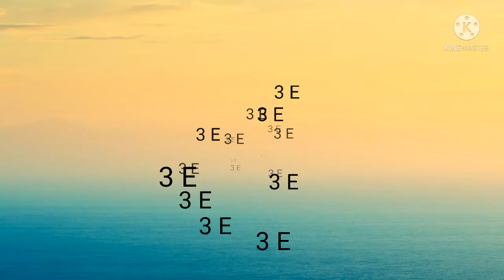Factor of attitude, Formation of attitude,factor responsible for devlopment of attitude,नज़रिया बनाए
नजरिया को तय करने वाले कारक।
factors affecting attitude change. formation of attitude.
factors responsible for devlopment of attitude.
factor of attitude change.
factor of attitude formation.
determining factors of attitude formation.
factor of attitude.
factor of attitude in psychology.
faaactor of attitude in extension.

मेरे short video देखने के लिए You tube के seach portion में लिखें-
          kirti gupta shorts video
                      Thank U

 you tube के search portion में लिखें-

Kirti Gupta problem solving video